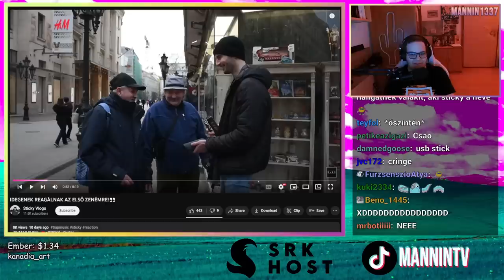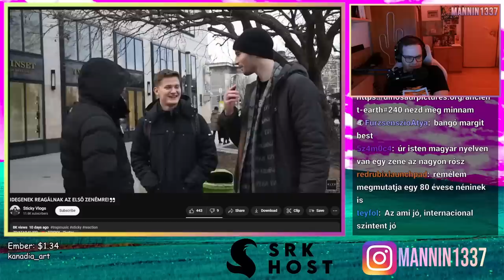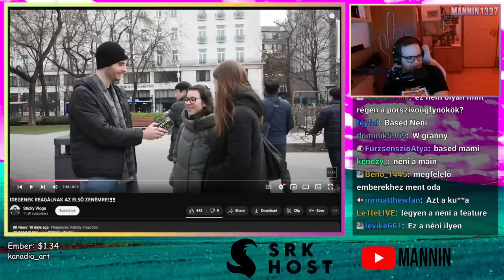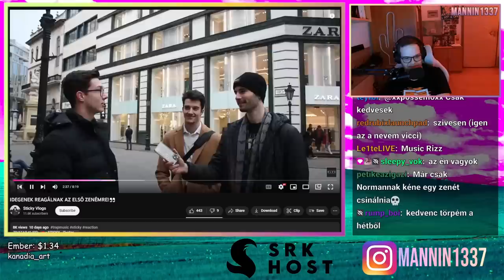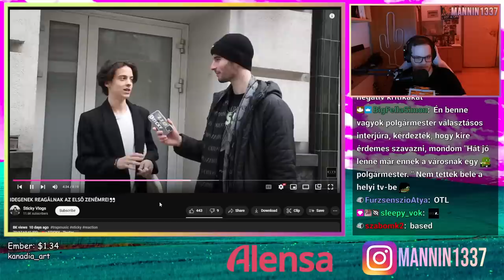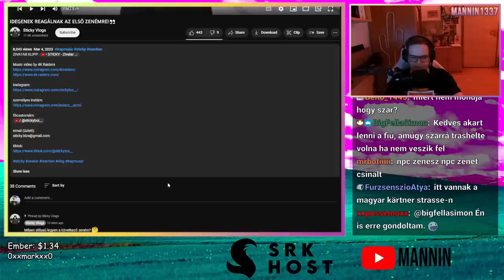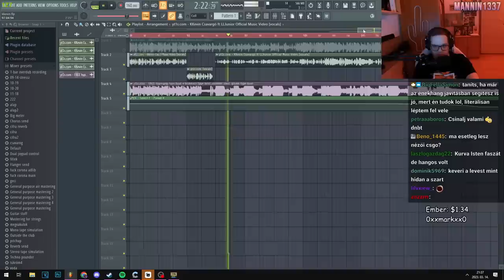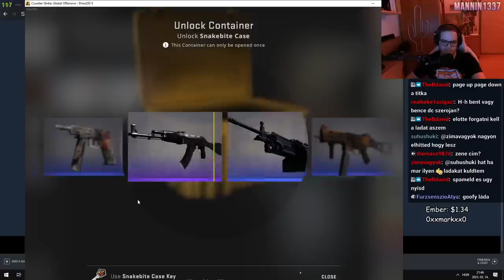SZÓL A STICKY A JBL-BŐL 🥴 (Stream Összefoglaló)